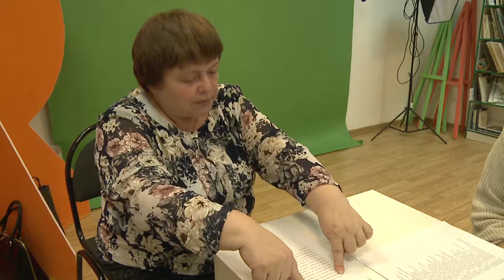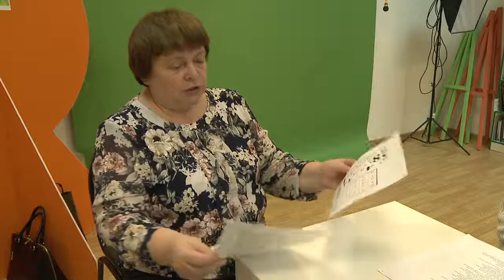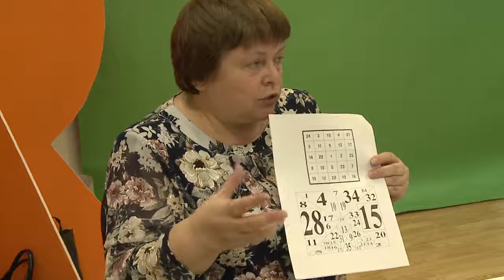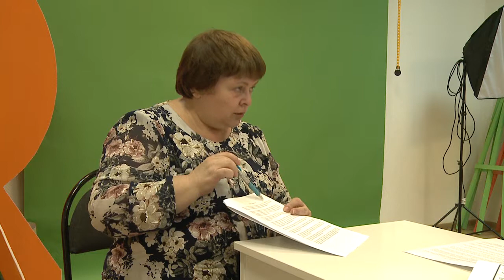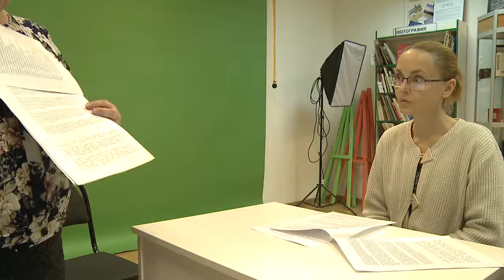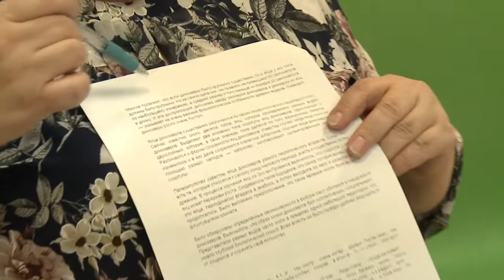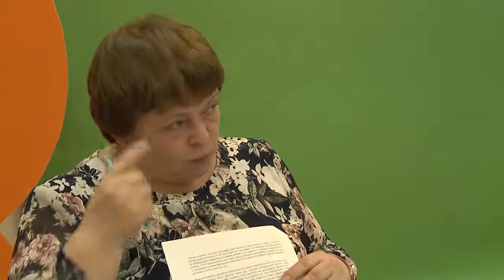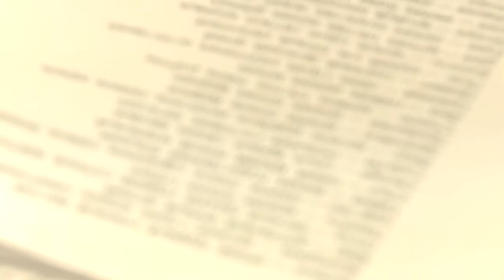СКОРОЧТЕНИЕ И ПАМЯТЬ. Семинар 04.11.2018 Ночь искусств. Библиотека 243 ЦБС СЗАО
Преподаватель Афанасьева Елена Анатольевна
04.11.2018 - СКОРОЧТЕНИЕ И ПАМЯТЬ.  Ночь искусств. Библиотека "ОБРАЗ" №243 ЦБС СЗАО МОСКВЫ